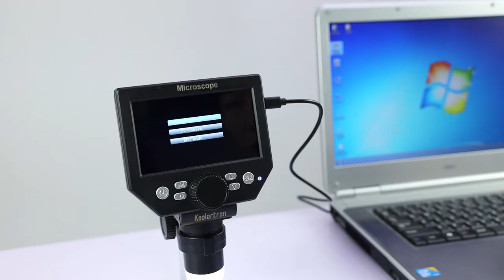Koolertron 4.3 inch LCD Digital USB Microscope,8MP 1-1000X Magnification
Koolertron 4.3 inch LCD Digital USB Microscope,8MP 1-1000X Magnification Handheld Electronic Video Recorder Camera.

- 4.3 inch High Definition LCD Screen
- Support Connect with PC
- Height & Adjustable Angle Bracket
- Excellent Lighting Effect & Save & output of Images and Videos